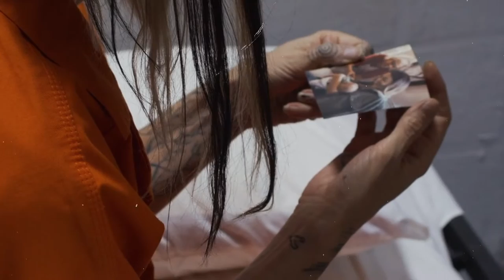Senza passato nè futuro - Davide Carcasole Official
La poesia prende forma e abbraccia la musica.